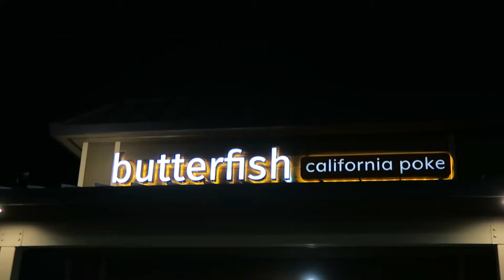Friday the 13th Pokebowls and Pomade (VLOG)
Woo it's Friday the 13th and I played video games all day, ate my first pokebowl, and got a super sweet package!